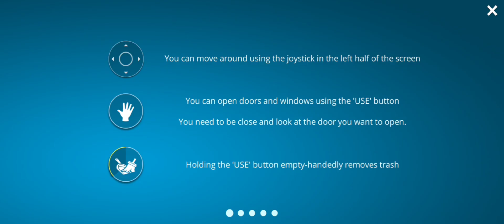House Designer Fix And Flip | Hindi Gameplay - पैसा कैसे मिलता है 🤔#1 || techno Gamers vs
house designer fix and flip how to sell a house
house designer fix and flip techno gamerz
house designer fix and flip how to break wall
house designer fix and flip how to make money
House designer fix & flip,house designer gameplay,house designer fix and flip mod apk

Love to design? With House Designer, this opportunity has become even closer.

Play House Designer : Fix and Flip today - a fun simulator game of house renovation where you can realize all your home design fantasies into reality. Try yourself in the role of house flipper.

  Interior designer
Do you like interior design?
In House Designer you can buy a house and do experiments with home design and express your creativity in it. There is a lot of selection of house furniture, beds, chairs, tables, bath and kitchen furniture, painting and other decor items.
Upgrade your skills and polish your amazing abilities as an interior decorator.

  In House Designer you can find yourself as a Garden designer.
Create harmony and beauty on your backyard in combination with the comfort of the placed decor items and furniture on your garden.
Care for your grass using a grass-cutter and a rake.
Plant flowers and put garden beds with exotic plants in your garden.
Install a pergola, place comfortable chairs in it, or lay tiles around the pool area and place the sun beds. It all depends on you. Plan the whole garden according to your imagination.
Backyard design is able to make your garden cozy, beautiful, and most importantly - original and unique.

  Buy, Fix & Flip
Buy devastated houses, repair them and upgrade their design. Give them a second life and live in them or sell with profit. Earn a fortune in house flipping.

  Renovate work
Perform tasks for cleaning and designing houses and other interesting locations.

Download House Designer: Fix and flip and become the best house flipper and designer of the county!

You can always write on e-mail of our studio about your problem and we will certainly consider your application.